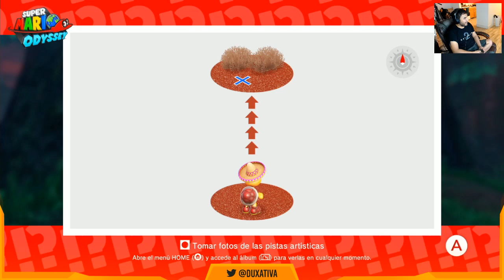Super Mario Odyssey Los Jardines Secretos Parte 4